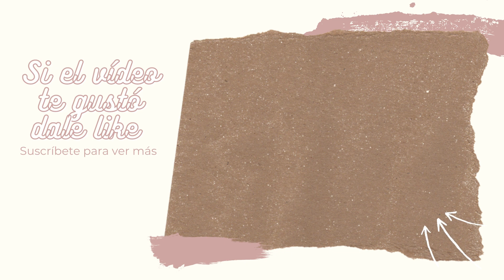Manualidad de Unicornio Facil y Rápida : Recipiente de unicornio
En este vídeo haremos una manualidad rápida y muy sencilla para decoración en fiestas infantiles.